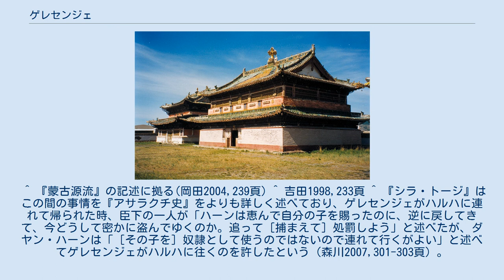ゲレセンジェ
ダヤン・ハーン家
ゲレセンジェ（モンゴル語: Гэрсэнз、中国語: 格哷森札、1482年 - ?）とは、モンゴルのハーンであるバト・モンケ（ダヤン・ハーン）の子供の一人。
外ハルハ諸部の始祖となったことで知られる。
 『アルタン・ハーン伝』ではゲレセンジ（Geresenǰi）とも表記され、「ジャライル・ホンタイジ（J̌alayir qongtayiǰi／жалайр хунтайж）」とも称される。
 ダヤン・ハーンとその側室ジャライルのスミル・ハトンの間の息子として生まれた。
同母兄弟にはウルウトを統治したゲレ・ボラトがいる。
 ゲレセンジェは外ハルハ諸部の始祖となったことで知られるが、『アサラクチ史』や『シラ・トージ』といったモンゴル年代記には「ゲレセンジェが7ホシグ（＝外ハルハ）に座した事情」が述べられている。
これらの年代記よると、ハルハ・トゥメンに属するチノス部のウダ・ボラトがある時ダヤン・ハーンに「今ハルハはジャライルとケルートのシグチたちに支配されている。我らの主とすべき［ダヤン・ハーンの］息子を一人下さい」と陳情したため、ダヤン・ハーンは当初ゲレ・ボラトをハルハに与えた。
しかし、ゲレ・ボラトは性格が強情であったためダヤン・ハーンの下に送り返され、その後改めてゲレセンジェがハルハに連れてこられ、ハルハの主になったという。
 ハルハ・トゥメンには内ハルハと外ハルハという二大勢力が存在するが、上述した逸話には内ハルハが一切登場しないため、この頃既に両勢力は分裂状態にあったと見られる。
内ハルハ5部はゲレセンジェの兄アルチュ・ボラトが相続している。
 また、この逸話からジャライルとケルート、特にジャライルが外ハルハにおいて有力なオトクであったことが読み取れる。
 ^ 『蒙古源流』の記述に拠る(岡田2004,239頁) ^ 吉田1998,233頁 ^ 『シラ・トージ』はこの間の事情を『アサラクチ史』をよりも詳しく述べており、ゲレセンジェがハルハに連れて帰られた時、臣下の一人が「ハーンは恵んで自分の子を賜ったのに、逆に戻してきて、今どうして密かに盗んでゆくのか。追って［捕まえて］処罰しよう」と述べたが、ダヤン・ハーンは「［その子を］奴隷として使うのではないので連れて行くがよい」と述べてゲレセンジェがハルハに往くのを許したという（森川2007,301-303頁）。
 ^ 森川1972,51-52頁。